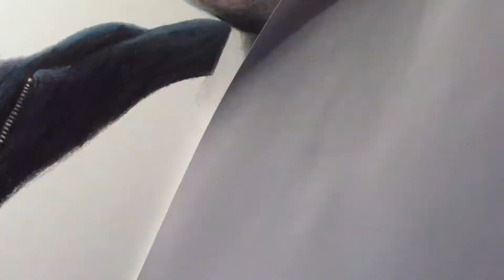Drawing Harry Potter, Hermione Granger, and Ron Weasley with Color Pencils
Color pencil portrait drawing of Harry Potter (Daniel Radcliffe), Hermione Granger (Emma Watson), and Ron Weasley (Rupert Grint). Materials: Caran d'Ache colored pencils, white Uni-ball Signo pen, on Canson Bristol, smooth surface.

Harry Potter themes by John Williams